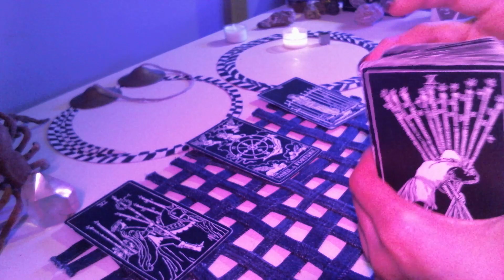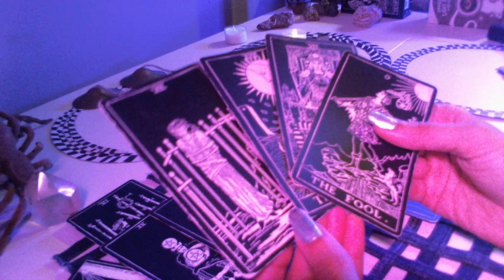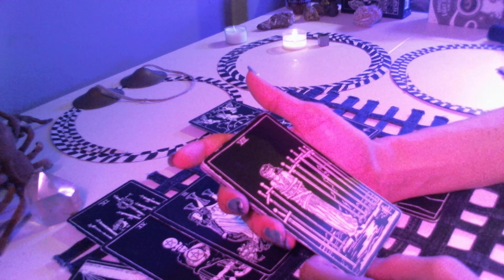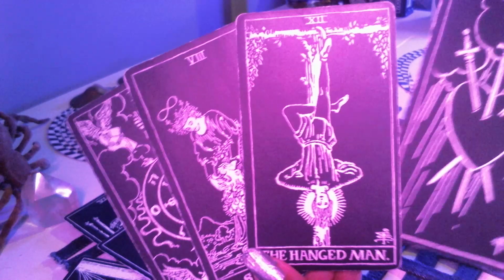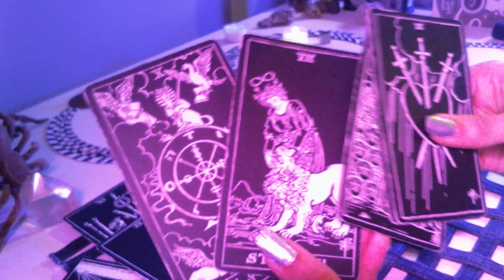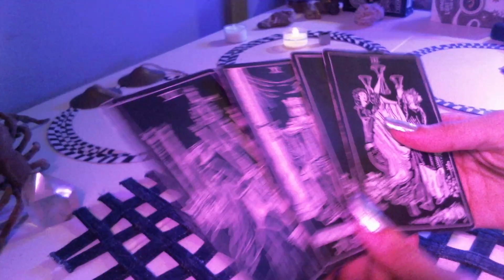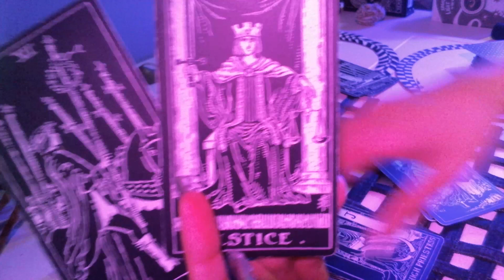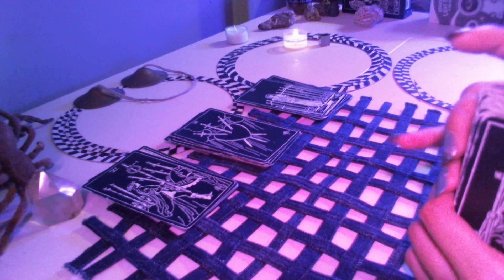Libra reading. 1st step, get out there, with no expectations.